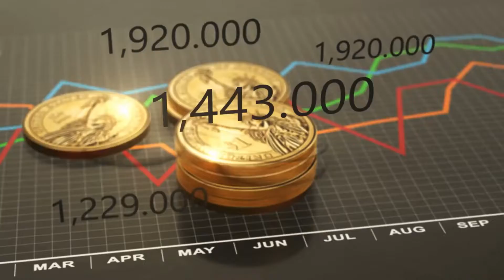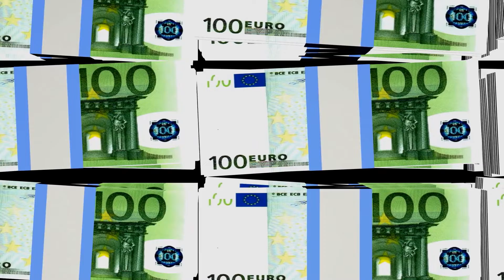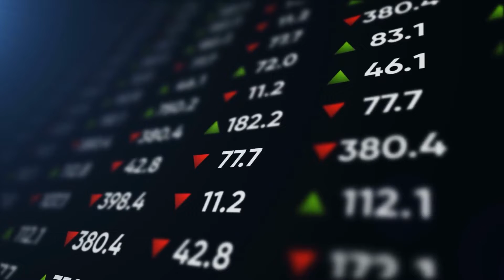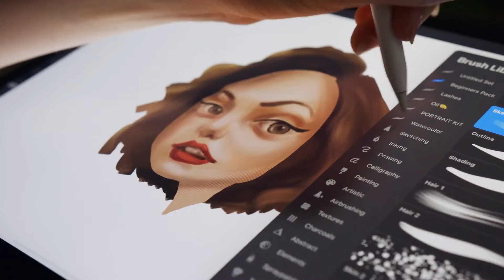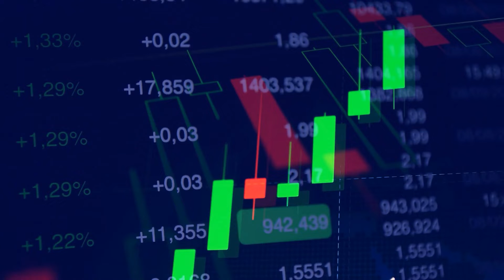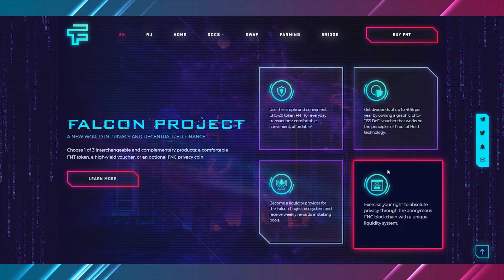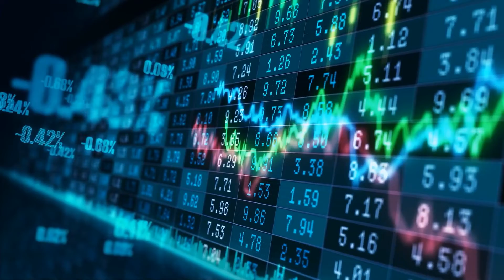NFT's That Are Going To EXPLODE That You Need To Keep An Eye Out For!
Welcome back to Rich Craze, today on the channel we are going to find out the New NFTs that are coming out that you need to be watching. The non-fungible token (NFT) market is currently booming, with investors splashing significant amounts on digital art. Creators have continued to sustain the industry’s momentum, churning out new NFTs virtually every day. Here’s a rundown of some upcoming NFTs dropping this week that are worth keeping an eye on. First time in the digital collectibles space? We've got you covered — check out our guide on how to mint an NFT.

Crypto Martians Club. Aliens have finally hopped on earth’s NFT train. The Crypto Martian Club will be debuting 7,000 unique alien NFTs on the Solana blockchain. Each Martian is born with 5 traits and with a different rarity – common, rare, or super rare. The unique attributes of each NFT vary from headwear to eyewear, skin, spaceship, glass, and background. Caring Creatures. Caring Creatures is a collection of 9999 randomly generated NFTs of different rarity. According to the project’s team, every creature will be unique, each having a different set of traits and rarity. The NFTs are birthed synthetically with 143 attributes. In addition to being the owner of a rather spooky-looking NFT, buyers will be indirectly providing clean water to 24,000 people for 20 years. Similarly, after all the 9,999 creatures are minted, the project intends to plant 100k trees to protect rainforests and support related courses. Watch till the end for more on the New NFTs that are coming out that you need to be watching.

HUGE! Top 3 EXPLOSIVE FREE NFT Projects To Get NOW!! | How To Find 1000x NFTs Projects Early !